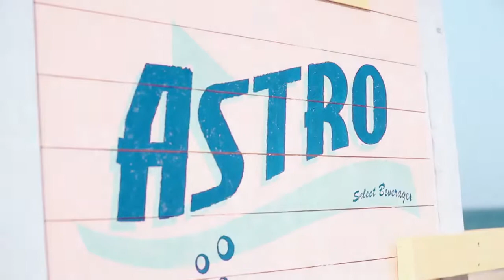ASTRO "Breathless" M/V TEASER MAKING FILM (sub español)